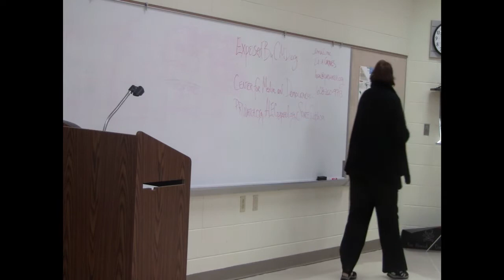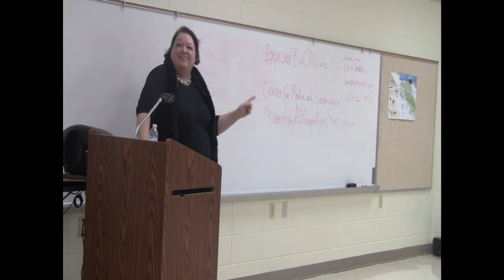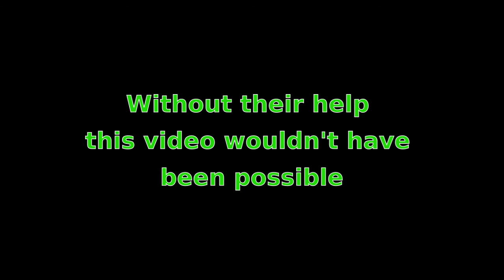The Radical Act of Telling the Truth in an Era of Fake News with Lisa Graves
Lisa Graves the Executive Director of the Center for Media and Democracy speaks about telling the truth in an era of fake news.